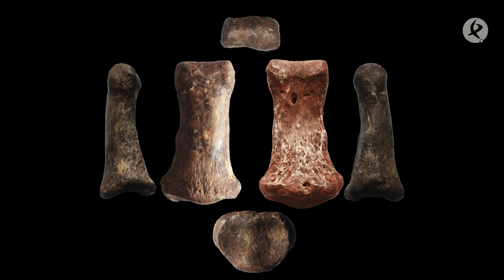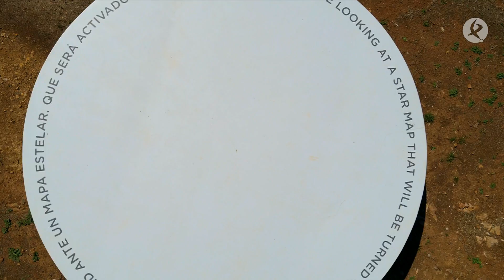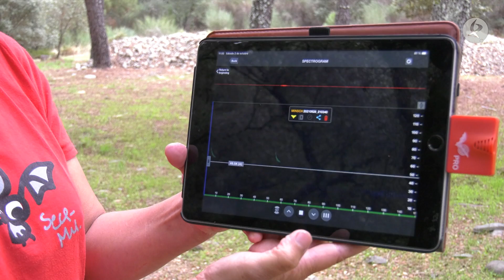Cuevas de Fuentes de León y Castañar. Las Catedrales geológicas | Paisaje Natural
El Monumento Natural de Cuevas de Fuentes de León y Cueva de Castañar de Ibores son monumentos naturales representan a los exclusivos paisajes de las cuevas, y sobre todo del arte de la naturaleza para moldear a lo largo del tiempo y con la complicidad del agua bellos espeleotemas, como son las estalactitas, estalagmitas, coladas, etc...
Espacios protegidos que te sumergen en el espectáculo más natural. Lugares que tienen un gran valor científico y que se han convertido en el hábitat para diferentes especies de murciélagos.